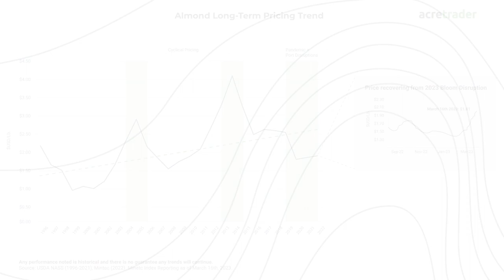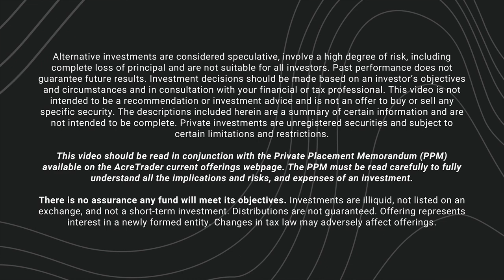AcreTrader Offering - Trinity Orchards Highlights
Our latest offering, Trinity Orchards, is a 83 acre producing almond orchard located within a historically water-secure irrigation district in Fresno County, California. See the many highlights of this orchard and view the investment offering